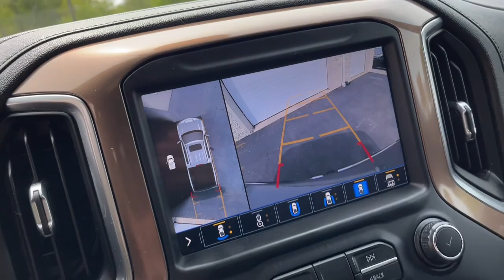2020 Chevrolet Silverado 1500 Milford, Mendon, Worcester, Framingham MA, Providence, RI 44666A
Satin Steel Metallic Used 2020 Chevrolet Silverado 1500 High Country available near me in Milford, Massachusetts at Imperial Chevrolet. Servicing the Mendon, Worcester, Framingham MA, Providence, RI area.

Imperial Chevrolet
18 Uxbridge Rd

Recent Arrival! , Navigation System, Sunroof / Moonroof, Apple CarPlay / Android Auto, Power Leather Seats, Power Seats, Heated Seats, Backup Camera, Bluetooth, Cruise Control, Power Windows, Power Locks, Steering Wheels Radio Controls, Aluminum Wheels, Blind Spot Monitoring, Lane Keeping Assistance, Collision Avoidance Assistance, 10-Speed Automatic, 4WD, Black Leather, Trailering Package, Up-Level Rear Seat w/Storage Package. Gray 2020 Chevrolet Silverado 1500 High Country 4D Crew Cab High Country 4WD 10-Speed AutomaticbrbrbrClean CARFAX. EcoTec3 6.2L V8brbrMORE ABOUT US: Imperial Cars Purchase With Confidence: 1) Free Car Fax Vehicle History Report available for all our vehicles online. 2) Our vehicles are Imperial Certified and go through a rigorous Multi-Point vehicle inspection. 3) Bottom line pricing. 4) 5-Day or 200 Mile Vehicle Exchange Program for your total confidence. If you are not happy with it bring it back within 5 days or 200 miles and we'll give you a credit of your full purchase price toward the purchase of another vehicle. (Excludes Renewed for You vehicles.)brbrPrice does not include tax, title, registration, documentation fee or other applicable fees. Price does include Imperial Trade assistance bonus of $1,000 for qualifying retailable trades with less than 10 years of use from original in-service date and odometer under 120,000 miles. To receive advertised promotional price, the vehicle must be paid in full and take same day delivery from dealer stock. Call or email our phone and internet team for the most current information and Imperial discounts. Price cannot be combined with any other discounts or promotions and is subject to change based on market value at any time without notice, customer must mention promo code in order to qualify for internet special discount. The information contained herein is deemed reliable but not guaranteed, dealer not responsible for any misprint involving the price or description of the vehicle, it's the sole responsibility of buyer to physically inspect and verify such information prior to purchasing. Transparency is our goal. NO WHOLESALERS OR DEALERS! Some of our Pre-Owned vehicles may be subject to unrepaired safety recalls. Check for a vehicle's unrepaired recalls by VIN
Navigation System,Trailering Package,Up-Level Rear Seat w/Storage Package,7 Speakers,AM/FM radio: SiriusXM with 360L,HD Radio,Premium audio system: Chevrolet Infotainment 3 Premium,Radio data system,Radio: Chevrolet Infotainment 3 Premium System,Rear Dual USB Charging-Only Ports,SiriusXM w/360L,Steering Wheel Audio Controls,Air Conditioning,Automatic temperature control,Electric Rear-Window Defogger,Front dual zone A/C,Rear window defroster,120-Volt Bed Mounted Power Outlet,120-Volt Instrument Panel Power Outlet,12-Volt Rear Auxiliary Power Outlet,Bluetooth For Phone,Driver Memory,Memory seat,Power driver seat,Power Front Passenger Windows w/Express Up/Down,Power Front Windows w/Driver Express Up/Down,Power Rear Windows w/Express Down,Power steering,Power windows,Remote keyless entry,Remote Vehicle Starter System,Steering wheel mounted audio controls,Universal Home Remote,Heavy Duty Suspension,Manual Tilt/Telescoping Steering Column,Speed-sensing steering,Traction control,4-Wheel Disc Brakes,ABS brakes,Dual front impact airbags,Dual front side impact airbags,Electrical Lock Control Steering Column,Front anti-roll bar,Front wheel independent suspension,Keyless Open & Start,Low tire pressure warning,Occupant sensing airbag,Overhead airbag,Power Door Locks,Brake assist,Electronic Stability Control,Delay-off headlights,Front fog lights,Fully automatic headlights,Panic alarm,Security system,Theft Deterrent System (Unauthorized Entry),Speed control,Steering Wheel Mounted Electronic Cruise Control,Heavy-Duty Rear Locking Differential,170 Amps Alternator,Auxiliary External Transmission Oil Cooler,Auto-dimming door mirrors,Bumpers: body-color,Chevytec Spray-On Black Bedliner,Chrome Assist Steps,Chrome Grille,Dual Exhaust w/Polished Outlets,Front LED Fog Lamps,Heated door mirrors,Hitch Guidance,LED Cargo Area Lighting,Outside Heated Power-Adjustable Mirrors,Painted Mirror Caps,Power door mirrors,Rear step bumper,Rear Wheelhouse Liners,4G LTE Wi-Fi Hot Spot Capable,8 Driver Information Center,Apple CarPlay/Android Auto,Auto-Dimming Inside Rear-View Mirror,Auto-dimming